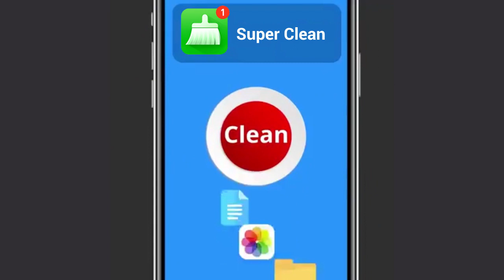clean your phone with Super Clean